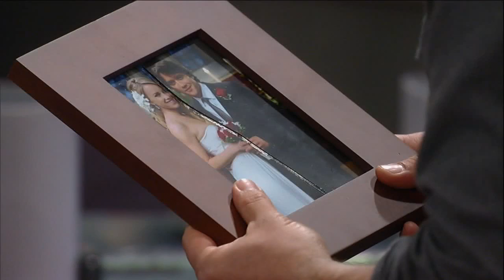Duke and Anna: March 27, 2013